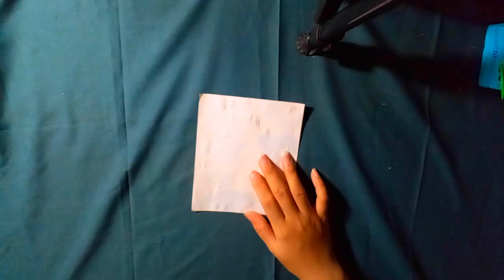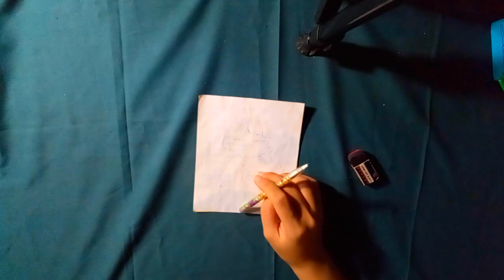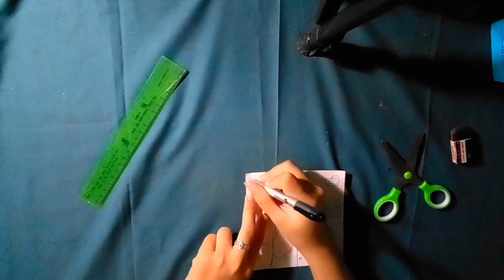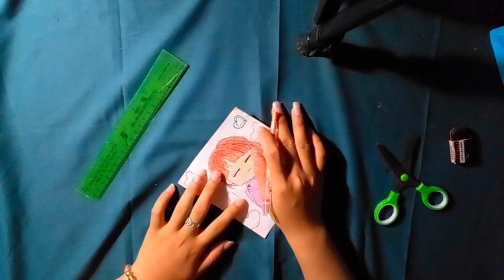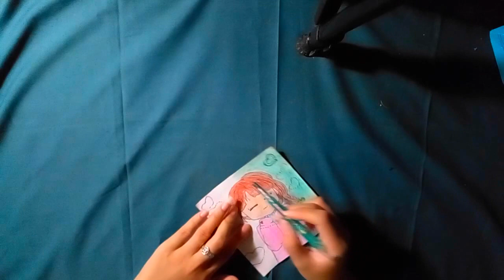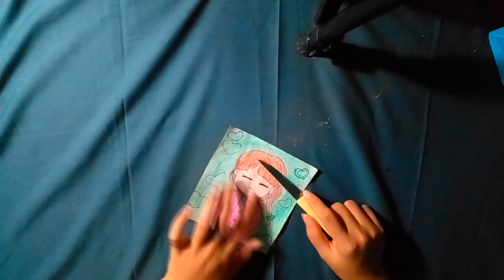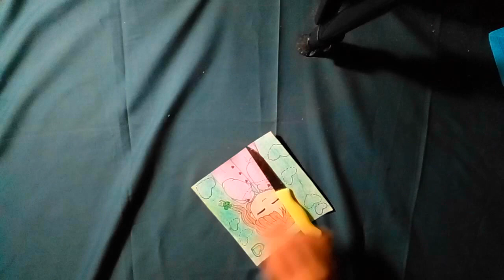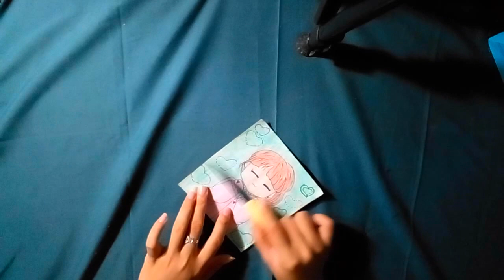David Quiroz Vlog tự vẽ chipi cho mình phong cách đáng yêu